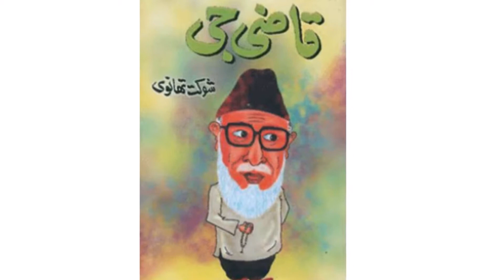Bicycle Ki Taleem | Complete Detailed Explanation | XI خلاصہ | Pardhai Ghar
Bicycle Ki Taleem Khulasa Urdu Notes & Summary 1st Year Sabaq.
Writer: M.Ali.